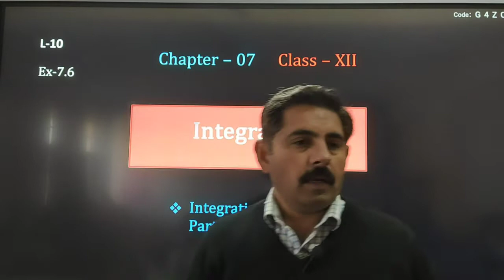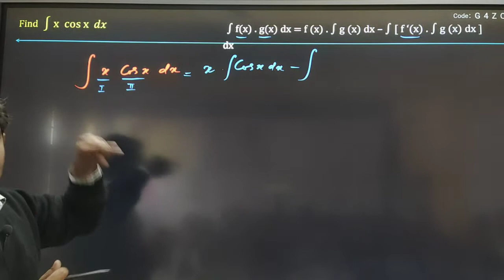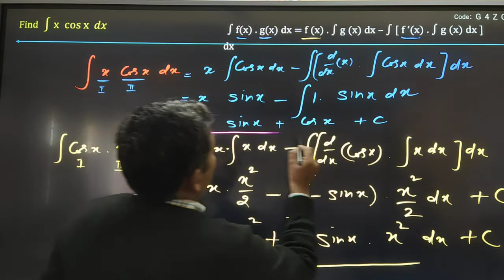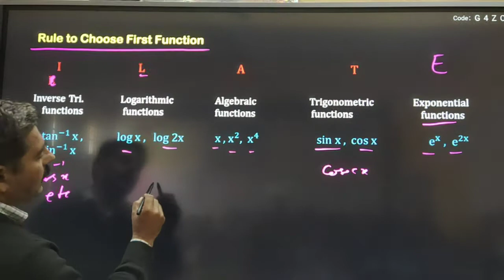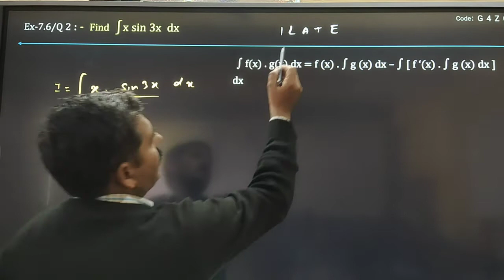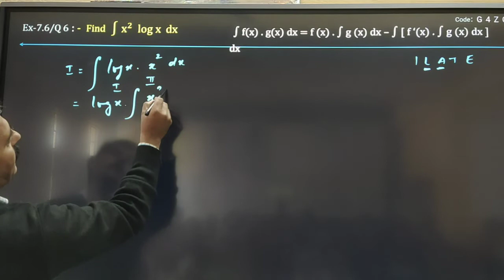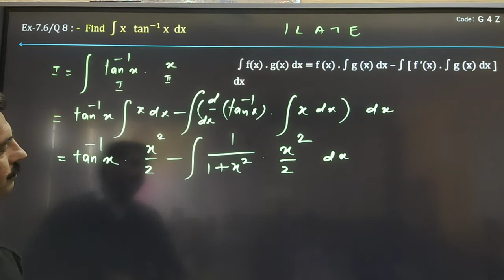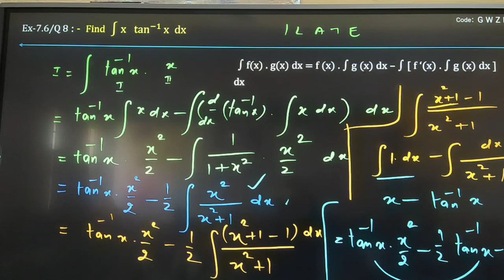12/Math/Integration/Ex-7.6/NCERT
Introduction to the  Integration by Parts and solutions of Ex-7.6 by Skool Math